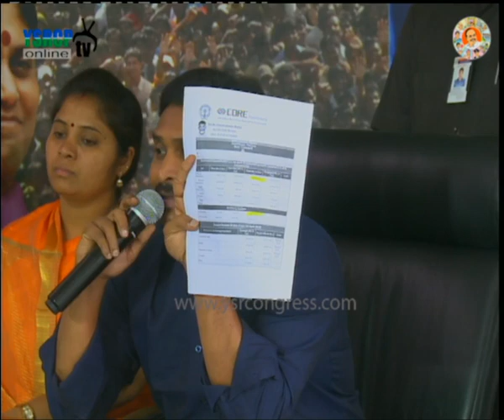YS Jagan pressmeet on AP Budget Assembly sessions 2016 - 31st Mar 2016